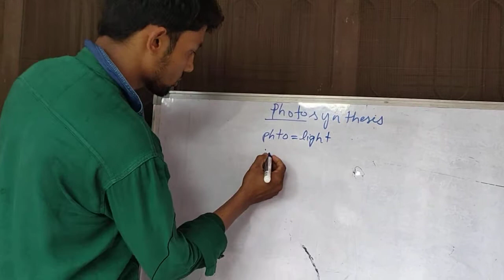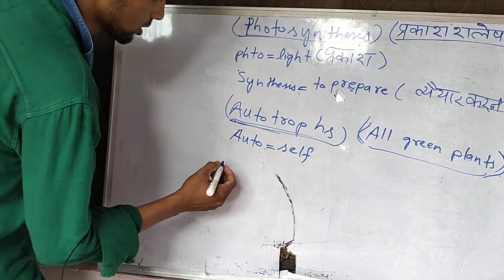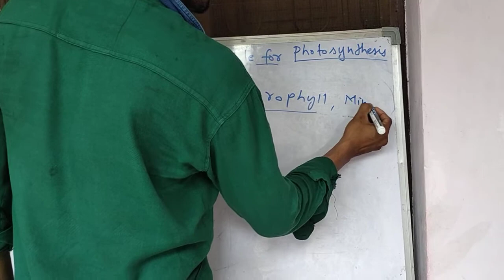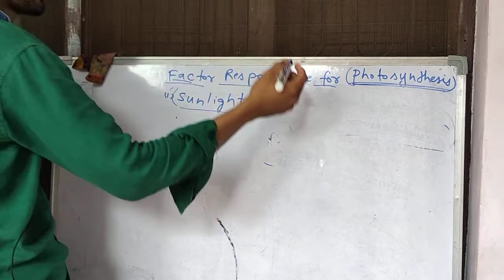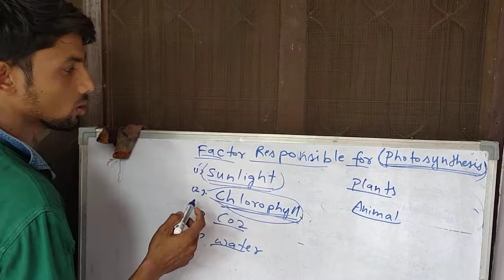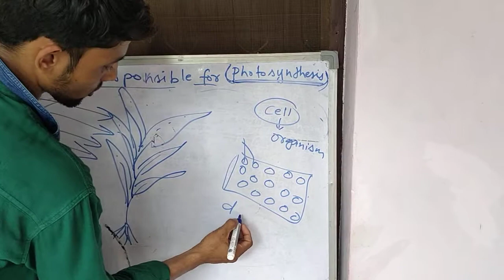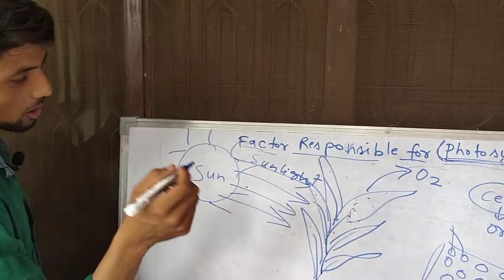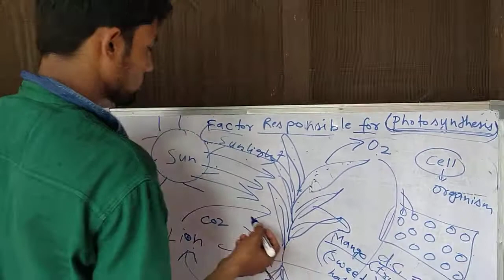Alhamdullilah my first teaching experience on online system 💪💝❤️